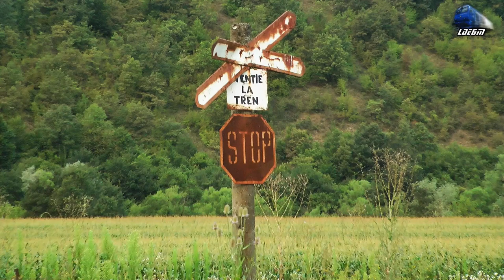Horns Show By LDE2100 60-1224-4&Mecanic Super Engineer in Defileul Crișului Negru Canyon26 July 2019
Horns Show By LDE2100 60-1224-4 & Mecanic Super Engineer in Defileul Crișului Negru Canyon - 26 July 2019

1:CFR MARFĂ Freight Train/Marfar/Guterzug - 060-DA/LDE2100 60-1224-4 RO-SNTFM

26 July 2019